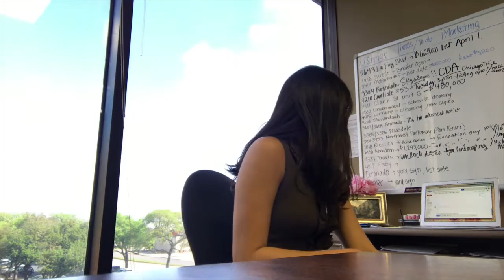Selling A Mansion | Real Estate Agent vlog #5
Chastin J. Miles is a licensed TX real estate agent with eXp Realty